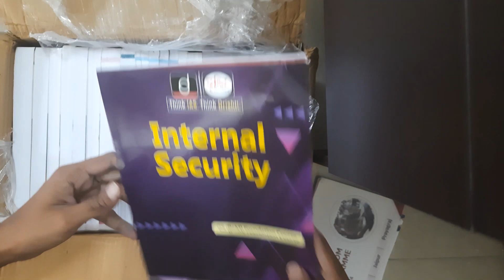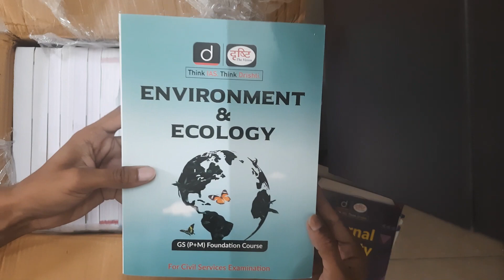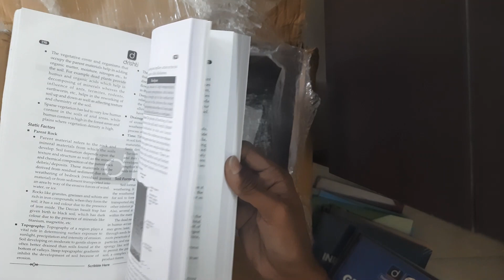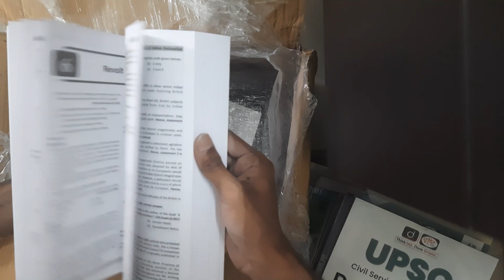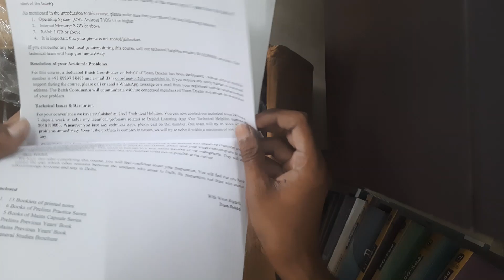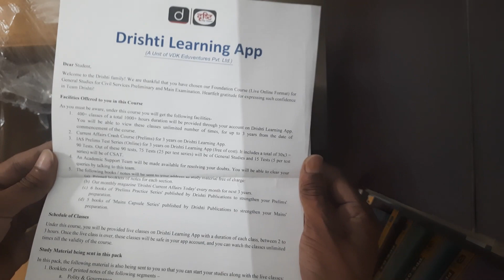Drishti IAS Foundation Batch Books package | Distance Learning books Package | Online Batch package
Drishti IAS Foundation Batch Books package
Distance Learning books Package
Online Batch books package
Drishti IAS Foundation Batch UPSC CSE Books package
Drishti IAS Foundation Batch UPSC CSE PRELIMS + MAINS Books package
VIKAS DIVYAKRITI SIR
UPSC MOTIVATION
IAS
IPS
IRS
VIKAS SIR